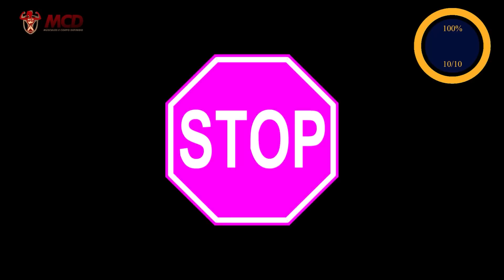5 Exercícios FÁCEIS Para Aumentar Glúteos em 4 Semanas [Sem Impacto]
Acredite ou não! Esses 5 exercícios vão aumentar seus glúteos com apenas 8 minutos de treino por dia! Faça esse treino 3 vezes por semana e veja seu bumbum aumentar de 5 a 8 centímetros em 4 semanas! 5 Exercícios FÁCEIS Para Aumentar Glúteos em 4 Semanas! Sem equipamentos e sem impacto, qualquer pessoa consegue fazer! Um treino de 8 minutos testado por nós para você ver bons resultados em 4 semanas!

Conteúdo do Vídeo:

0:00 - 5 Exercícios FÁCEIS Para Aumentar Glúteos em 4 Semanas [Sem Impacto]
0:25 - Treinar Todos os Dias? Qual Frequência?
1:17 - Exercício 1 - Agachamento
1:58 - Exercício 2 - Afundo
2:39 - Exercício 3 - Afundo
3:20 - Exercício 4 - Elevação Pélvica
4:00 - Exercício 5 - Elevação Lateral
4:40 - Exercício 6 - Elevação Lateral
5:20 - Exercício 7 - Agachamento
6:00 - Exercício 8 - Stiff
6:40 - Exercício 9 - Elevação de Quadril Unilateral
7:20 - Exercício 10 - Elevação de Quadril Unilateral

ASSISTA TAMBÉM:

10 ABDOMINAIS EM PÉ para Perder Barriga em 7 Dias | 8 Min Abs Em Pé Para Perder Barriga ➸

10 ABDOMINAIS EM PÉ para Perder Barriga em 7 Dias | 8 Min Abs Em Pé Para Perder Barriga ➸

Você que é fã do canal e que gostou deste vídeo, por favor COMPARTILHE no Facebook para que mais pessoas possam assistir a este vídeo ➸

Você viu